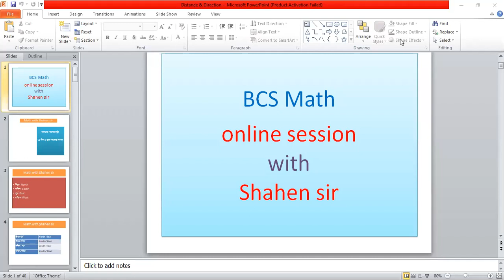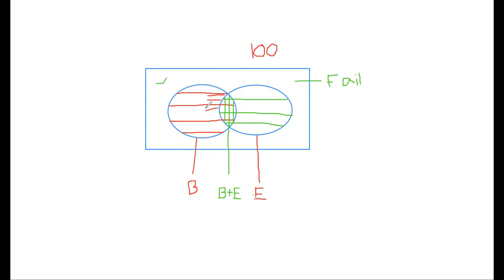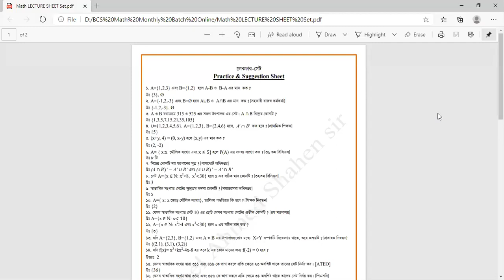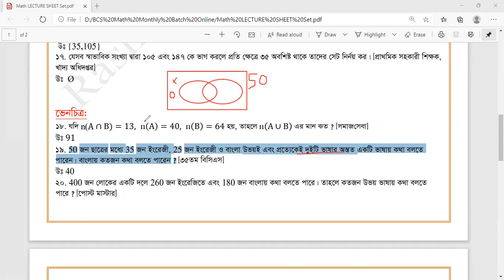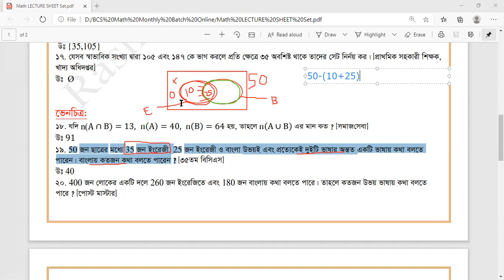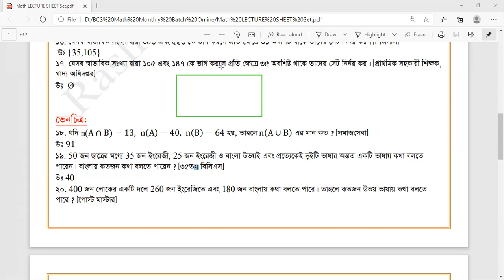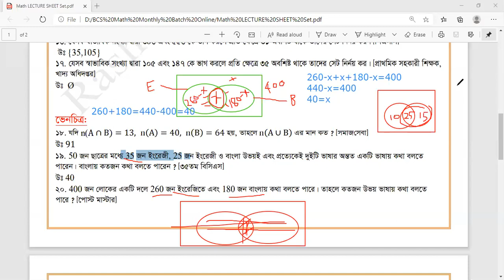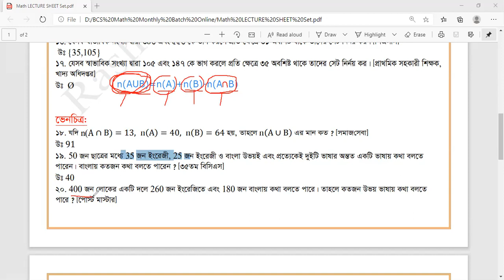BCS Math || ভেনচিত্র - ১